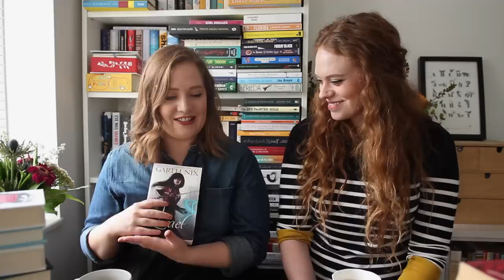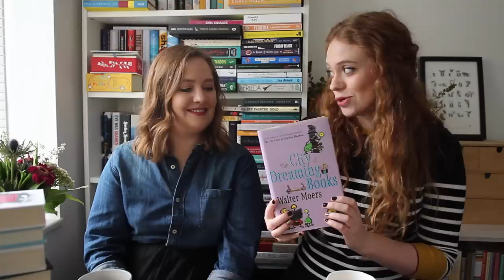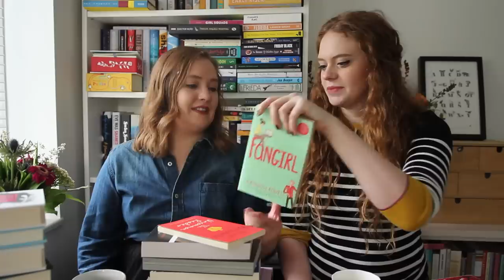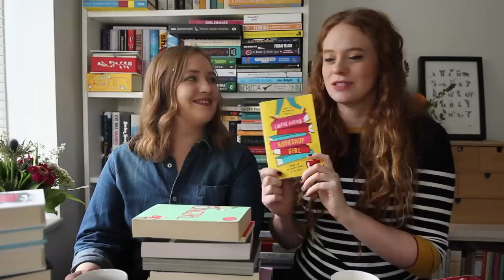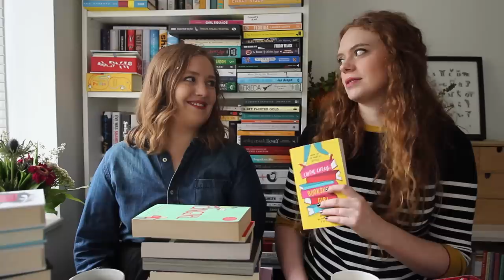✨Books about Books & Libraries ✨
This was a video I've been wanting to make for ages! Let's chat about dreamy books that are all about reading, book lovers and libraries, featuring special guest, fellow BookTuber and also debut author, Anna James! I've been dying to film with Anna for ages and her book coming out was the perfect moment. Check out the links for all the books below.

// m e

Help me out by contributing captions/subtitles on my videos. Thanks so much to everyone who’s already contributed! A guide:

I’m always happy to hear about upcoming books, but I’m afraid I don’t review self-published books and can only accept a small number of books for review. I enjoy reading classics, dystopian/apocalyptic novels, sci-fi, translated fiction and a variety of graphic novels, YA and contemporary literary fiction.